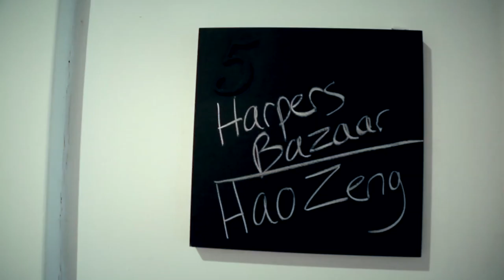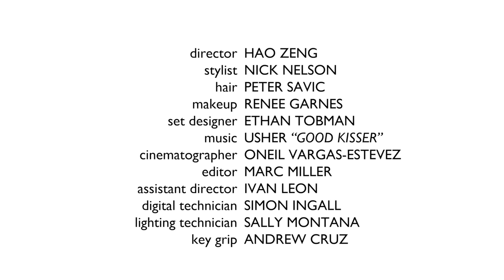Naomi Campbell HARPER'S BAZAAR LATIN AMERICA SEPTEMBER 2014 Directed by HAO ZENG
HARPER'S BAZAAR LATIN AMERICA
September 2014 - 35th Anniversary Issue

Hair by PETER SAVIC
Makeup by RENEE GARNES
Styled by NICK NELSON
Set Design by ETHAN TOBMAN
Cinematographer ONEIL VARGAS-ESTEVEZ
Editor MARC MILLER
Assistant Director IVAN LEON
Digital Technician SIMON INGALL
Lighting Technician SALLY MONTANA
Key Grip ANDREW CRUZ

wardrobe:  LANVIN, CASADEI, DONNA KARAN, BJORG, CHRISTIAN LOUBOUTIN, ROBERTO CAVALLI, DEBEERS, DOLCE & GABBANA, ALEXANDRA MOR, PRADA, BALMAIN BY OLIVIER ROUSTEING, STELLA MCCARTNEY, GIVENCHY BY RICCARDO TISCI